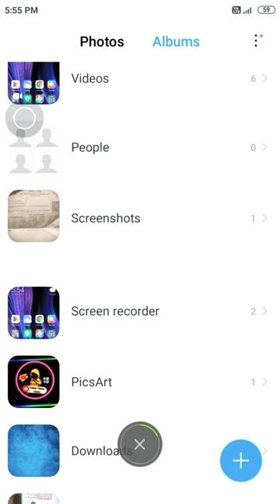How To Clear Cache🔥|| Clear Cache कैसे करे 😍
how to clear storage on android without deleting apps